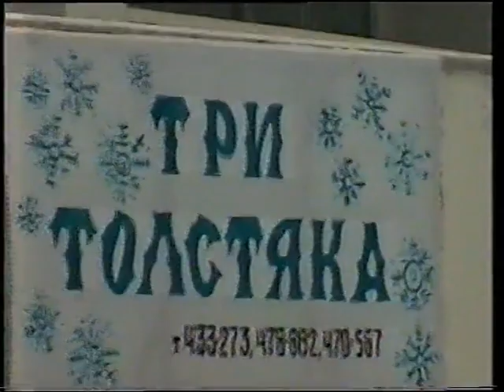"Три толстяка". Новогодняя сказка в Алматинском цирке. 2000 год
В 2000 году в Алматинском цирке был поставлен цирковой спектакль "Три толстяка". Постановочная группа:
 Директор и художественный руководитель спектакля- Смирнов Валерий Гельевич.
Режиссер-Илья Ламах
 Композиторы-Татьяна Кокорева, Алексей Стеценко Хореография - Марина Редько, Татьяна Кизилова
В спектакле заняты артисты Алматинского цирка, студенты РЭЦК и детские хореографические коллективы
Вокал - Наталья Альба